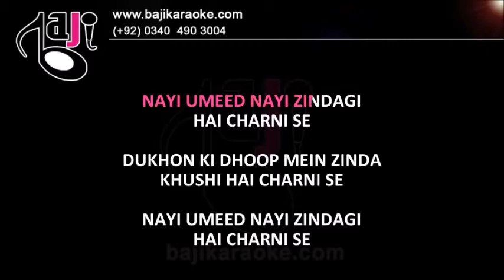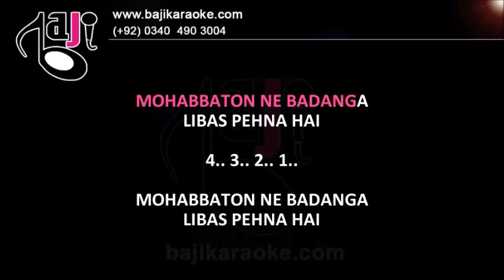Nai Umeed Nai Zindagi | Video Karaoke Lyrics | Christian Karaoke, Tehmina Tariq, Bajikaraoke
Bajikaraoke Presents Nai Umeed Nai Zindagi Karaoke Song with Lyrics. Sung By Tehmina Tariq

Song Title – Nai Umeed Nai Zindagi
Movie/ Album –
Singer(s) – Tehmina Tariq
Lyrics –
Music Director –
Year of Release –
Movie Cast –
Karaoke Format – Video Karaoke Lyrics
Karaoke Duration: 5:17

Kind Regards

                                         (Tehmina Tariq Other Karaoke Tracks)

Nai Umeed Nai Zindagi

Jalal Ho

Jado rooh nal howe dua

Duniya man aaj hoie

Ek Dard Aashna Mila

Us ke wadon pe aitbar karo

Jadon Rooh Di Hazuri Aa Jave

Jado rooh nal howe dua (Male Version)